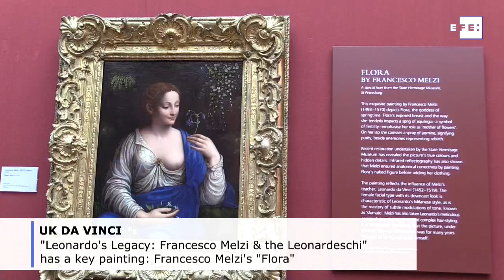London's National Gallery revives Da Vinci through his pupils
London, May 23 (EFE).- (Camera: Patricia Rodríguez) Five centuries after the death of Leonardo Da Vinci, London's National Gallery is exhibiting the work of his most outstanding pupils to revive memories of the genius.